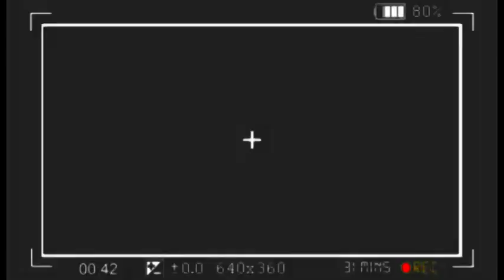KAKÉ🔥: DÉNIS LESSIE FÂCHÉ, OYO PÉTAGE, BA PASTEURS, JB MPIANA, WENGE, EYINDI BOLANDA !